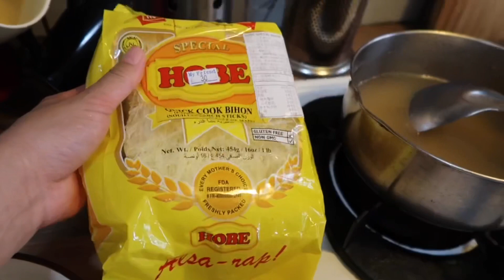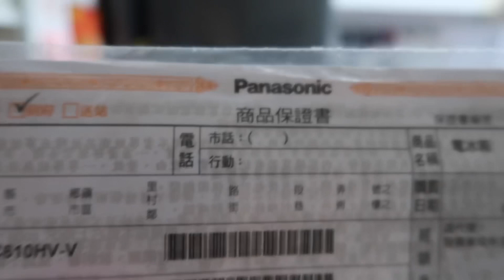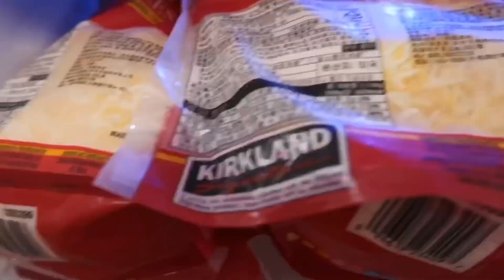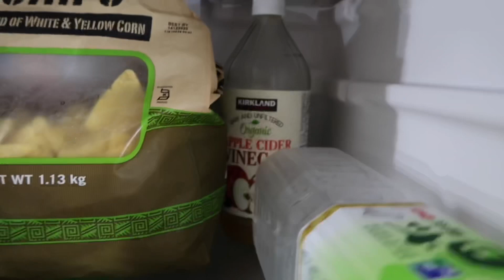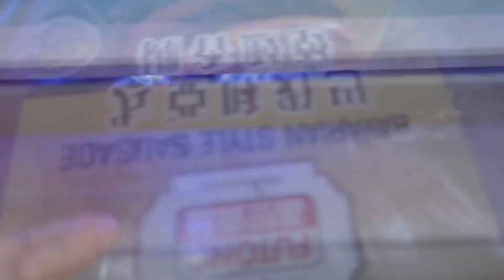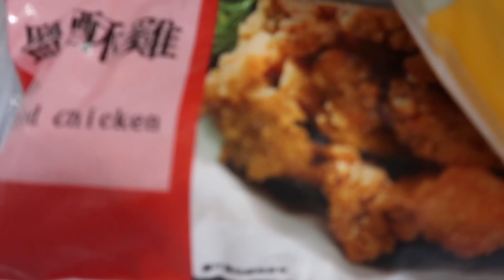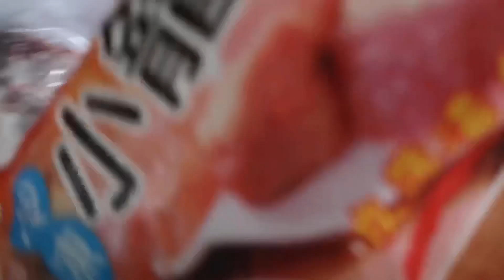PANASONIC INVERTER ECONAVI |REF TOUR |BUTTERED SHRIMP with SARSAPARILLA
reftour PanasonicInverterEconavi buttershrimp# panasonic econavi 冰箱
panasonic econavi 冷氣
panasonic econavi雪櫃
panasonic econavi inverter
panasonic econavi inverter refrigerator
panasonic econavi fridge
panasonic econavi refrigerator
panasonic econavi inverter refrigerator bottom freezer
panasonic econavi ac
panasonic econavi air conditioner
panasonic econavi aircon
panasonic econavi inverter air conditioner
panasonic econavi inverter aircon
geladeira panasonic econavi branca
panasonic inverter econavi air conditioner
panasonic econavi dehumidifier
econavi
panasonic econavi fan
panasonic econavi - fridge how to adjust temperature
panasonic inverter econavi fridge
panasonic econavi nanoe-g
panasonic econavi geladeira
geladeira panasonic econavi inverter
geladeira panasonic econavi 435l
geladeira panasonic econavi preta
máy giặt panasonic econavi
manual geladeira panasonic econavi
điều hòa panasonic econavi
panasonic econavi inverter refrigerator price philippines
panasonic econavi inverter fridge
panasonic econavi inverter ref
panasonic econavi inverter 2 door refrigerator
kulkas panasonic econavi inverter
kulkas panasonic econavi
tủ lạnh panasonic econavi
tủ lạnh panasonic econavi inverter
máy lạnh panasonic econavi
panasonic econavi washing machine
panasonic inverter econavi manual
panasonic econavi manual
panasonic 樂聲 econavi 智慧節能雙門雪櫃 nr-bt268rk
panasonic 乐声 econavi 智慧节能双门雪柜 nr-bt268rk
ac panasonic econavi nanoe-g
econavi nevera panasonic
panasonic econavi preta
panasonic econavi price
ac panasonic econavi 1 pk
panasonic econavi quick freezing
panasonic econavi ref
panasonic econavi inverter refrigerator black
remote ac panasonic econavi
panasonic econavi super alleru-buster dehumidifier f-ycp28h
panasonic econavi timer blinking
panasonic nanoe x
panasonic econavi inverter 2 door refrigerator nr-bx468gw
panasonic econavi 435l
panasonic econavi 4 blades ceiling fan
refrigerador panasonic econavi 435l
panasonic econavi 6 door fridge buttered shrimp recipe
buttered shrimp with corn
buttered shrimp plating
buttered shrimp ingredients
buttered shrimp and crab
buttered shrimp with sprite
buttered shrimp with oyster sauce
buttered shrimp in a tub
buttered shrimp plating ideas
buttered shrimp and crab recipe
buttered shrimp and tahong
buttered shrimp and crab with corn
buttered shrimp and mussels
buttered shrimp and squid
buttered garlic shrimp and crab
buttered shrimp bilao
buttered shrimp brunei
buttered shrimp big
butter buttered shrimp
garlic butter buttered shrimp with corn
buttered shrimp clipart
buttered shrimp calories
buttered crab and shrimp
buttered garlic shrimp with corn
dampa style buttered shrimp
salted egg buttered shrimp
filipino buttered shrimp
filipino buttered shrimp recipe
buttered garlic shrimp recipe filipino style
ingredients for buttered shrimp
recipe for buttered shrimp
buttered garlic shrimp
buttered garlic shrimp recipe
buttered garlic shrimp plating
buttered garlic shrimp with sprite
buttered garlic shrimp price
buttered garlic shrimp ingredients
buttered shrimp in a tray
buttered shrimp with ketchup
buttered mantis shrimp
buttered shrimp with oyster sauce recipe
ingredients of buttered shrimp
buttered shrimp presentation
buttered shrimp procedure
buttered shrimp price philippines
buttered shrimp pinoy recipe
buttered shrimp partner
buttered shrimp pinoy
buttered shrimp recipe with sprite
buttered shrimp with rice
buttered crab and shrimp recipe
garlic buttered shrimp recipe
buttered shrimp sauce
buttered shrimp with salted egg
buttered shrimp with sprite recipe
sprite buttered shrimp
buttered shrimp in tray
buttered shrimp with veggie